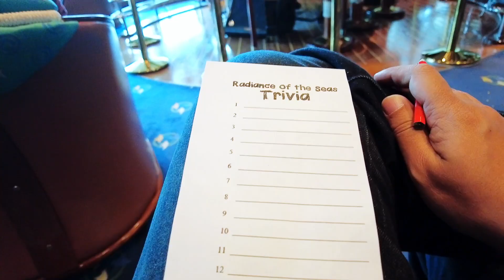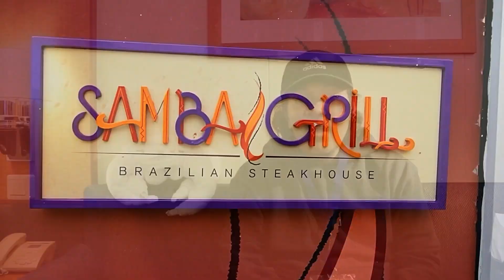Último día en el Radiance of the Seas | Como es el desembarque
Mi crucero por Alaska terminó en Seward, con un último día con mal tiempo pero aun asi lo disfrute mucho, en este video te explico el proceso de desembarque de un crucero.

Existen varias rutas y líneas de cruceros que hacen el viaje por Alaska, yo tomé el Radiance of the Seas de Royal Caribbean, y mi crucero fue de 7 días de Vancouver a Seward Alaska, los itinerarios varían y el clima es muy voluble pero aun con mal tiempo se puede disfrutar el barco, eso si hay que estar preparado con alguna medicina para el mareo por si las dudas.

En este video te doy consejos de como es el desembarque y te muestro como pase mi último día en el barco.

00:00 - Introducción
03:22 - Qué hacer el último día de crucero
07:26 - Reseña del Samba Grill
09:41 - Proceso de desembarque